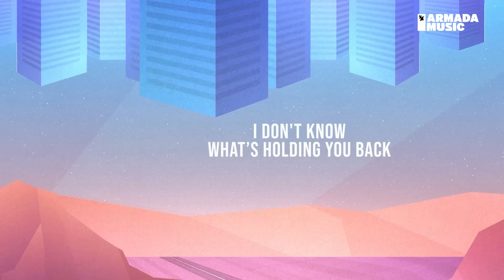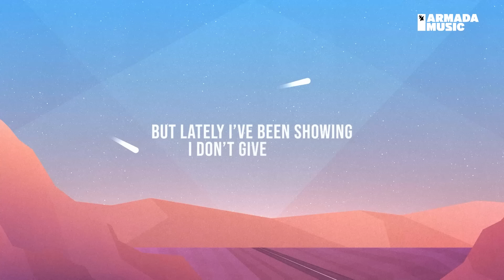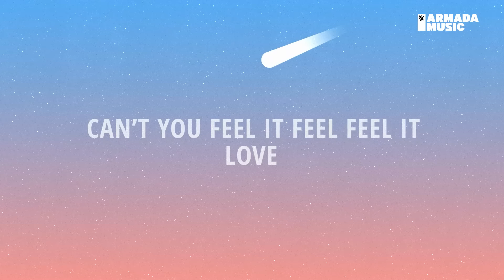Lova - Contradictions (Official Lyric Video)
With the dreamy and contemplative ‘Contradictions’, Danish singer-songwriter Lova debuts on Armada Chill. Spearheading a full five-track EP of audial delight, this single offers the kind of sonic wonder no listener can resist.